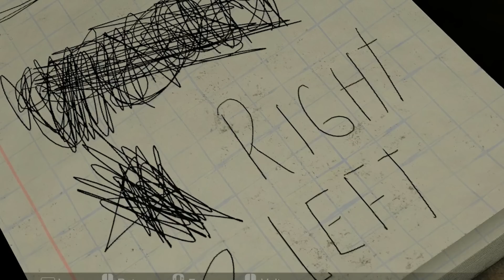Joguei MADISON | TERROR muito BIZARRO e REALISTA!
Esse jogo é MUITO BIZARRO!